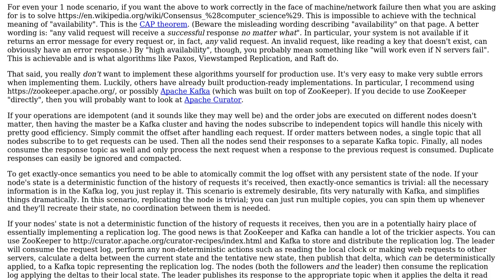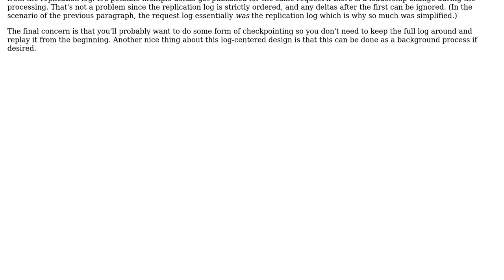Software Engineering: Remote job execution and synchronization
With thanks & praise to God, and with thanks to the many people who have made this project possible! | Content (except music & images) licensed under CC BY-SA | Music | Images & others | With thanks to user igor user Derek Elkins left SE and the Stack Exchange Network Trademarks are property of their respective owners. You are responsible for your own actions.